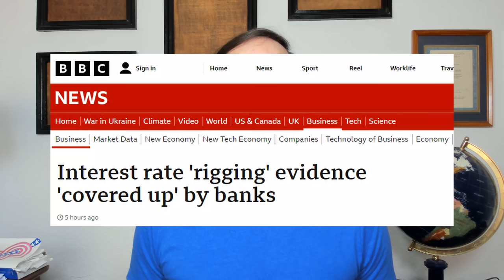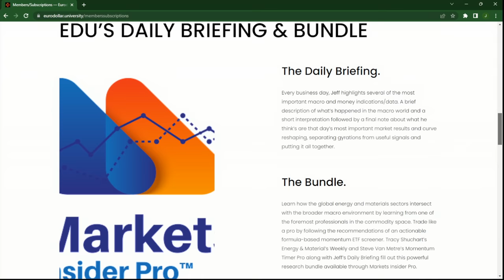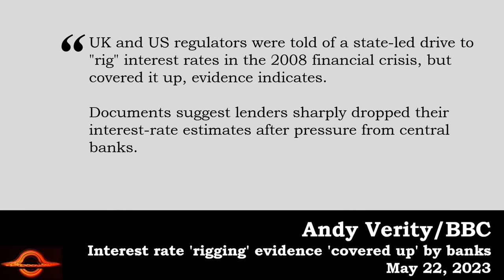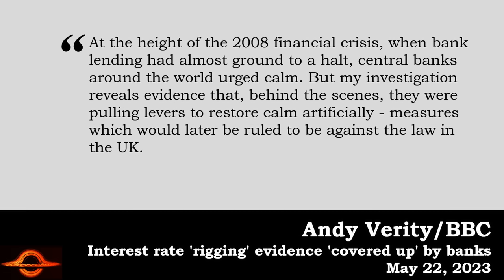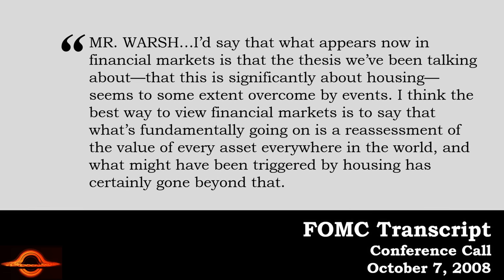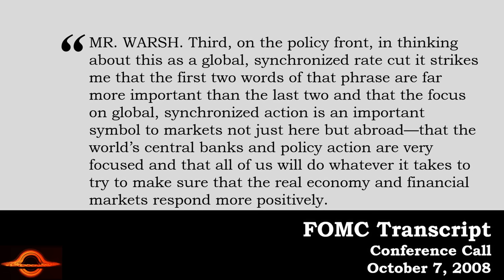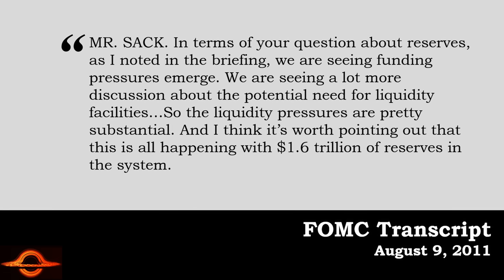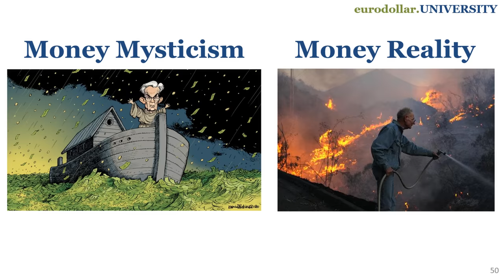Proving once again it's the Euro$'s world. When it goes bad, there's nothing to do but lie.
The LIBOR scandal won't go away because it hasn't been properly identified. Govts and officials have alleged it was banks who misbehaved when all along it may have been authorities. Why did they get rid of LIBOR? Because it exposed the real corruption in the monetary world. The EURODOLLAR's world.

BBC: Interest rate 'rigging' evidence 'covered up' by banks

RCM: New Urgency In the Marketplace Lacks Meaning to Monetary Officials

THE ANNUAL REPORT OF THE FINANCIAL STABILITY OVERSIGHT COUNCIL
112th Congress (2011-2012) Geithner/Bernanke testimony